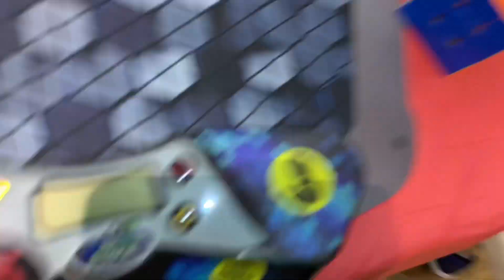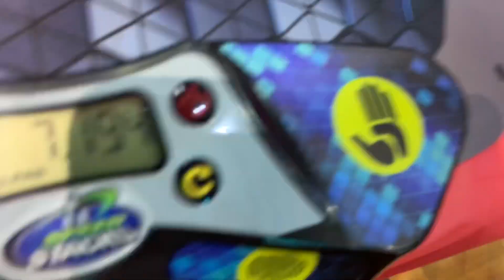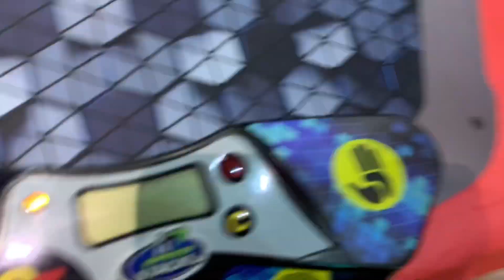6.90 Official 3x3 Avg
Cube: Angstrom tornado v3